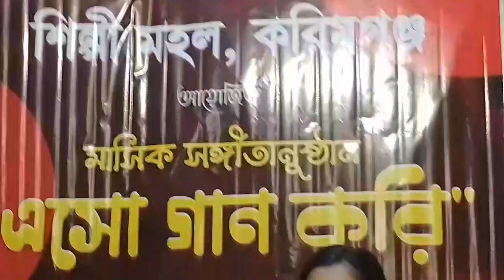Jhore Jhor jhoro || performance by Ritatapa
Song - Jhore Jhor jhoro
Performance by-  Ritatapa Chakraborty
Tabla - Rajesh Nath
key board - Dibakar Das

This song is from web Series Rudrabinar Obhisaap.
Written by - Srijato Bandapadhyay
Composed By - Joy Sarkar
Original singer - Shovan Ganguly